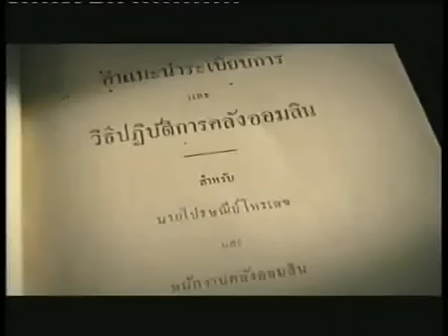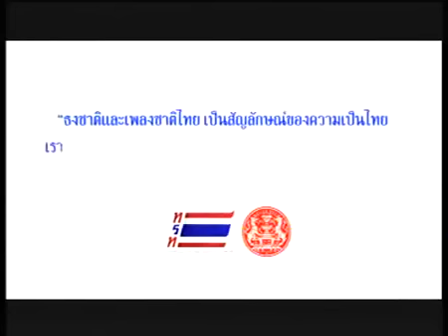Thai Deaf TV ในรายการเช้าข่าวข้นฯ Modernnine TV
ช่วงตอมแมลงวัน รายการเช้าข่าวข้นคนข่าวเช้า ของ Nation ทางสถานีโทรทัศน์ Modernnine TV สัมภาษณ์สดทีมงาน Thai Deaf TV เมื่อวันที่ 4 เม.ย. 55